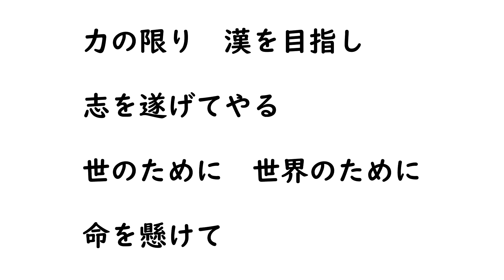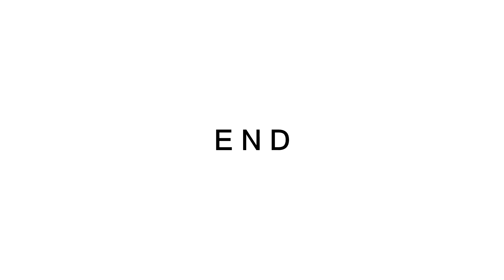【オリジナル曲】 「KOKOROZASHI」